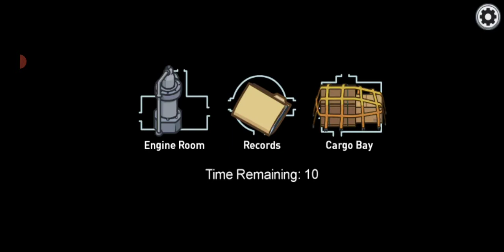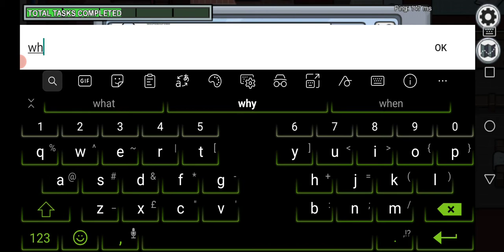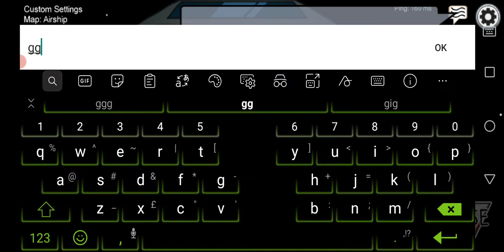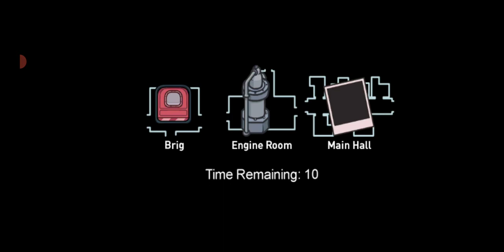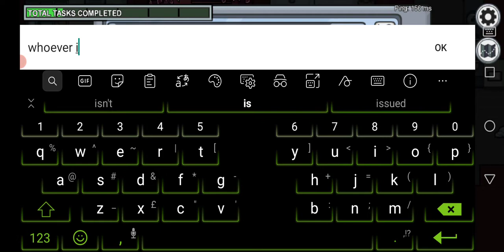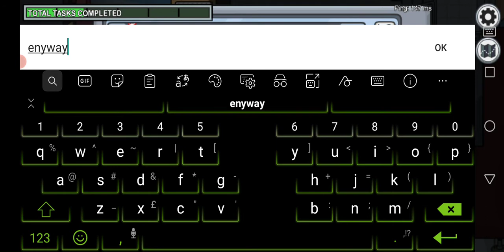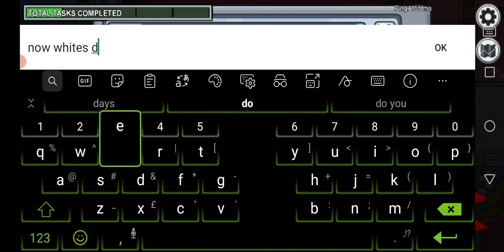Playing on the new airship map (among us)